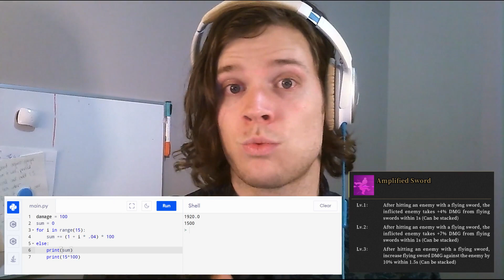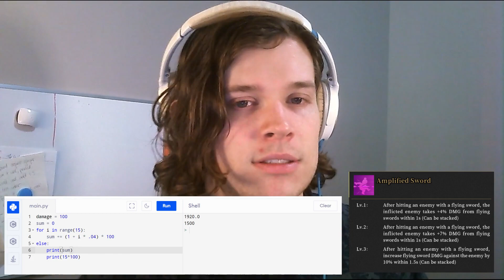[95% Likes] How Good is Ice Blade? - Solo R6 - Tao - Gunfire Reborn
This run showcases the new Ice Blade Spiritual Remnant in Reincarnation 6.  Lots of fun gameplay on the new hero--this build is extremely fun when you can go for it.  Hope you learn something!

Disarray - Bad Computer
Chasing Clouds - Bad Computer
U2 - Bad Computer
Destroy Me - Bad Computer
Already Gone - Snow Palace ft. FWLR Quinn